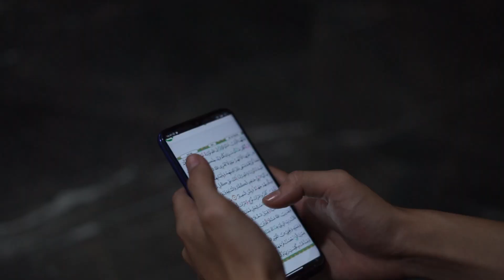Selamat Idul Fitri 1445 H 2024